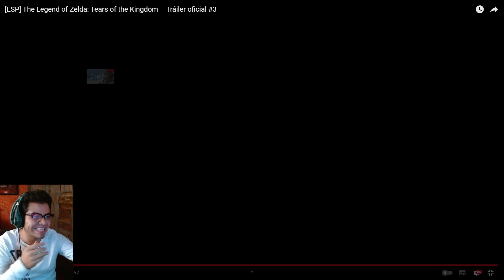😱🔥REACCION BRUTAL🔥😱 |ZELDA| 👑TEARS OF THE KINGDOM💧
Video Reacción del ultimo TRAILER de Tears Of The Kingdom!!!
Les dejo el enlace del canal de STREAM para que estén pendiente del mejor entretenimiento en directo✌🏼